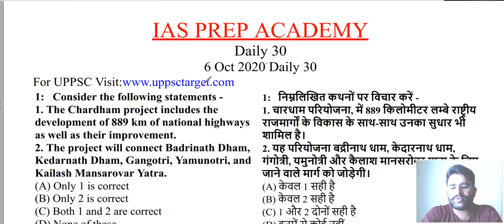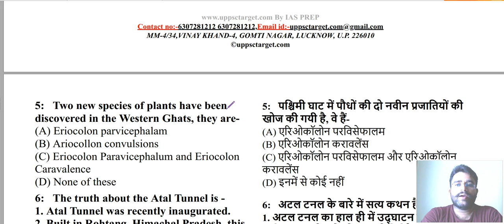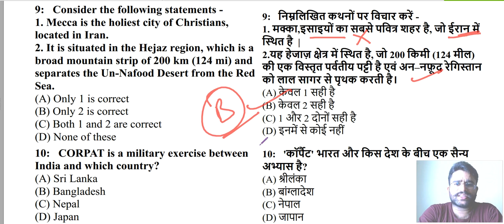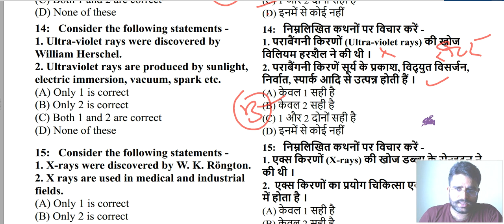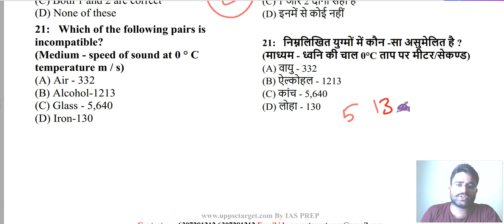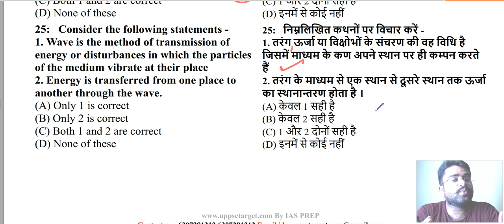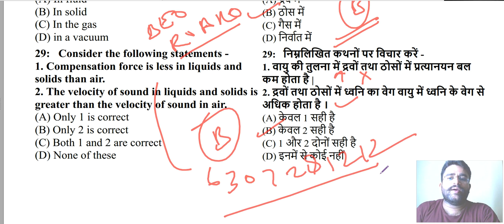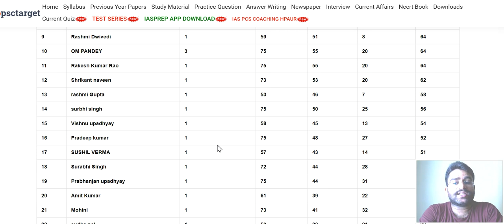6 अक्टूबर Daily 30 // ध्वनि एवं तरंगें // Daily Current Dose// Daily GS dose // for upsc,uppsc,bpsc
6 अक्टूबर Daily 30 // Daily GS dose// Daily Current Dose// uppsc Current class// bpsc current class
6 अक्टूबर Daily 30 // ध्वनि एवं तरंगें // Daily Current Dose// Daily GS dose // for upsc,uppsc,bpsc
current affairs for uppcs 2020,
current affairs for upsc 2020 study iq,
current gk for upsc 2020,
upsc current affairs february 2020,
current affairs for upsc 2020 in marathi,

upsc current affairs 2020 vision ias,
uppcs current affairs 2020  video
uppcs current affairs drishti,
uppcs current affairs 2019,
uppcs current affairs 2020 papa video
daily gk dose day 1,
daily gk dose all part1 अक्टूबर Daily 30 // Daily GS dose// Daily Current Dose// uppsc Current class// bpsc current class
upsc current affairs 2020 part 25,